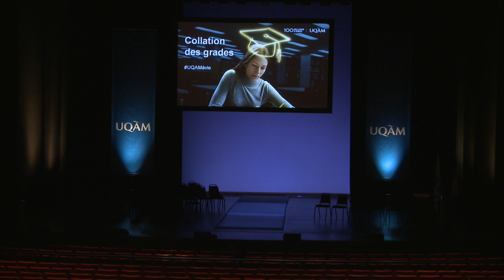Collation des grades 2018 de la Faculté des arts et de la Faculté de communication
Cérémonie officielle de remise des diplômes aux finissants universitaires.

Cérémonie du 4 décembre 2018 à 14h.

Remise d'un doctorat honoris causa à M. Domingo Cisneros.